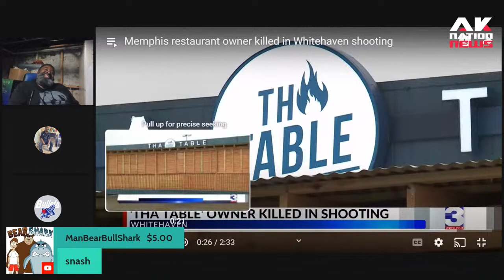Can't blame this on Keith Lee as Black restaurateur is brutally gunned down in front of his eatery.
RIP to Alfonzo Turner of Memphis.